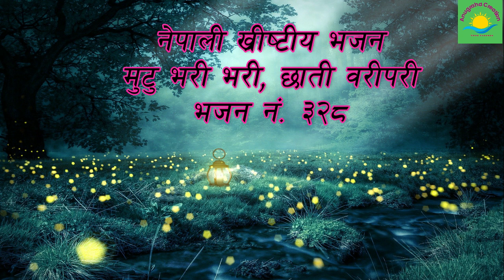Mutu bhari bhari - bhajan no. 328 - nepali christian bhajan - nepali christian song - Jesus songs